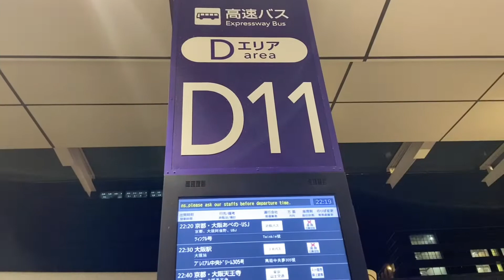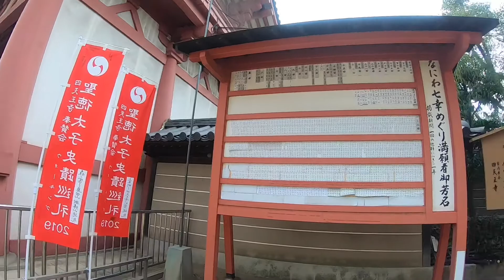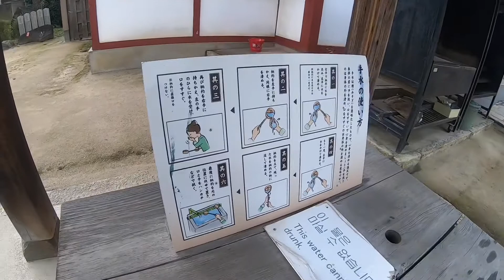JAPAN TRIP | First Time in Osaka, Shitennoji Temple | TRAVLOGUE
Dari Tokyo gue meluncur ke Osaka. Destinasi pertama yang gue datangi adalah Shitennoji Temple yang merupakan salah satu kuil Budha tertua yang ada di Jepang. Seperti apa suasana dan arsitektur Shitennoji? Saksikan video selengkapnya hanya di TRAVLOGUE.